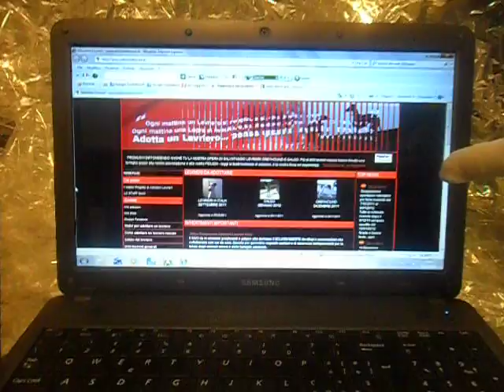Se anche TU non sei un ROBOT (?)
Questo è un video amatoriale per cercare di coinvolgere le persone ad andare a vedere di cosa si occupa il GACI! ♥